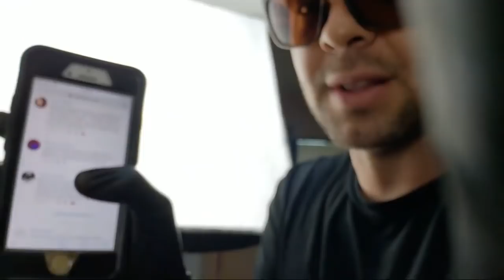Live Fade Tutorial With Give Away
Amazon Store Front:
My Personal favorite total set up:
Fading Clipper Set up:
Wahl 5 star senior (corded)
Fading---Clipper OSTER FAST FEED! (ONLY IF IT HAS THE CERAMIC BLADE)
Andis Ceramic Course cutter (fits Oster Fast Feed)
Andis Double magnetic Guards (Fit Oster Fast Feed)
De-Bulking Clipper:
Oster Volt Cordless (very powerful fits detachable blades)
Most Important Detachable Blades:
Andis Ceramic Edge 00000 Blade
Oster detachable number 2 blade
Oster detachable number 3.5 blade
Oster detachable 1.5 Blade
Trimmer/Edger
Andis Slimline Pro Li (cordless)
Andis GTX
Electric Shavers
Braun Series 9 (This Thing is a Beast)
Wahl Finale (I Would recommend this one if your going Wahl)
Lighting + Camera:
18 inch Ring Light: (make sure to get the 18in to fit your cam)
Sony AX33
GoPro Hero 7
Camera: Canon M50
Lens Adapter
lens:(Knock off works awesome) Yonguno YN50mm
These items are tried and tested by me after 15 years of Barbering and truly believe they are the most effective tools in the game.  (if you decide to purchase something through one of my links I will receive a small commission at no additional cost to you)